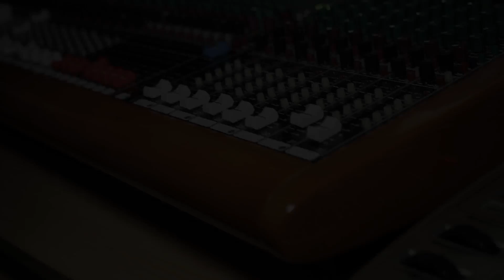Skyy Boii - I'm Living (Prod By The Don) [ANO.TV]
HITMAKINGRECORDS

Video by ANO.TV
Anomalistic Productions

Artist:
Skyy Boii